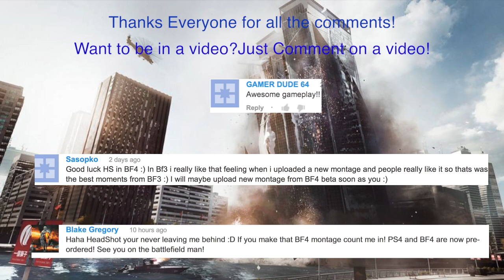Assassins Creed IV Black Flag Gameplay Commentary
Hope you enjoyed the video doods!